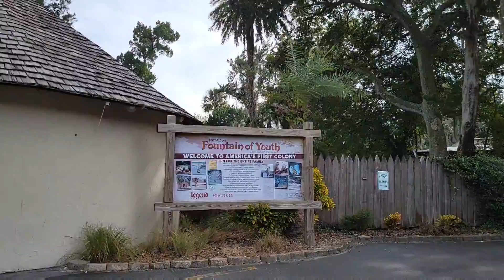St Augustine City Tour and the Story Behind it! Lets Go! I'l show you around!